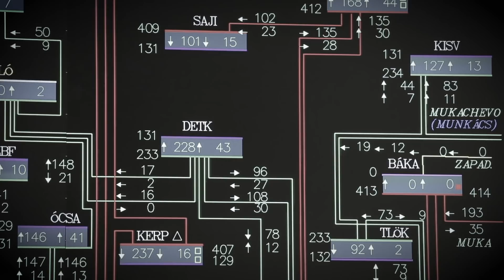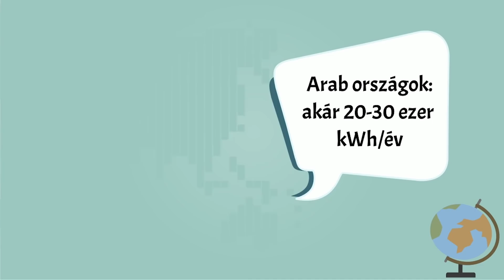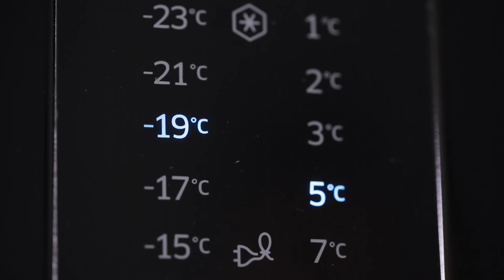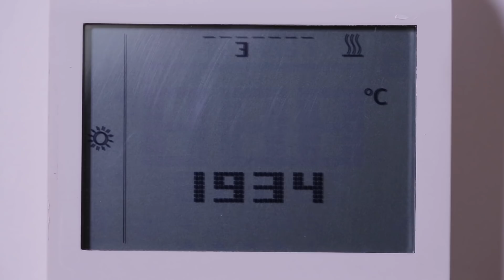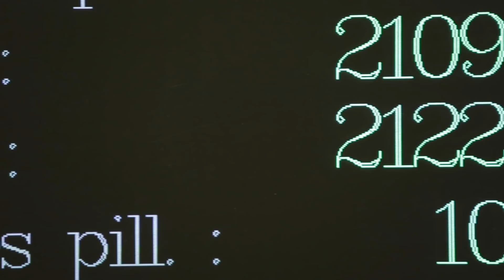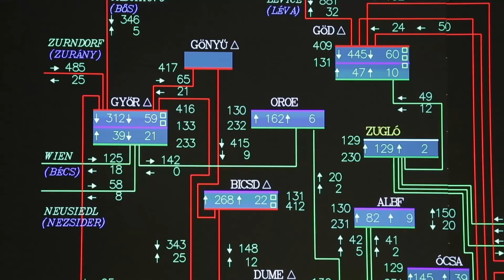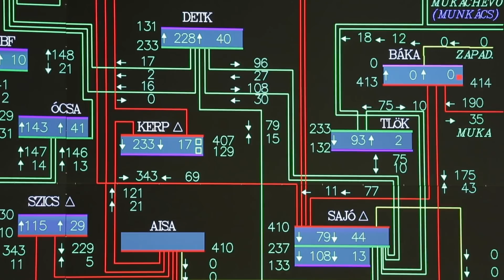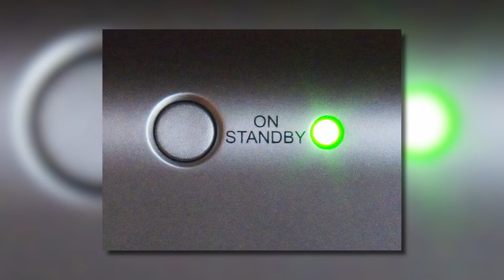Hat millió porszívónyi energiát fogyasztunk most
A videóban arra kerestem a választ, hogy mennyi energiát fogyasztanak a háztartási eszközeink és összesen mennyi energiát fogyaszt az ország. Kiderül mennyit termel Paks és mennyi jön be megújulókból.